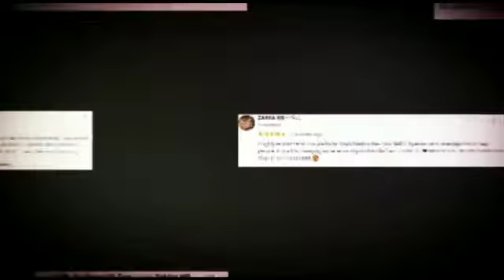How To Buy Your Dream Home | Dum | tune | Success Story | Testimony | Meditation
Mohd Shahzad
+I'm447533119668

LINKS ABOUT US:
Wikipedia About Akhtar Moeed Shah Al-Abidi:

Legally Covered in The UK & Mainland LLCw